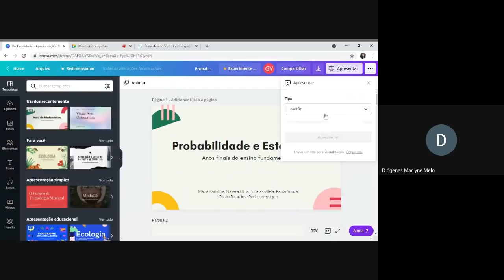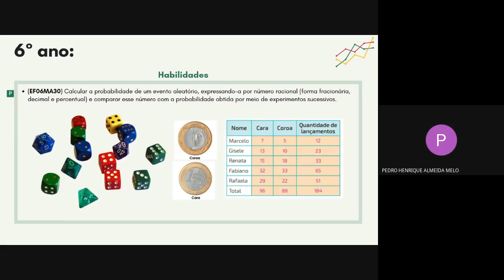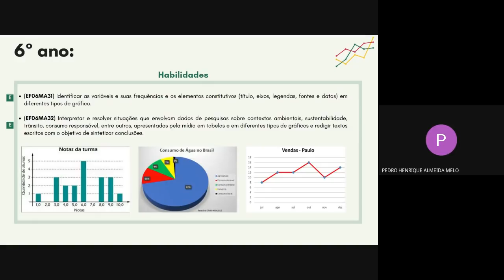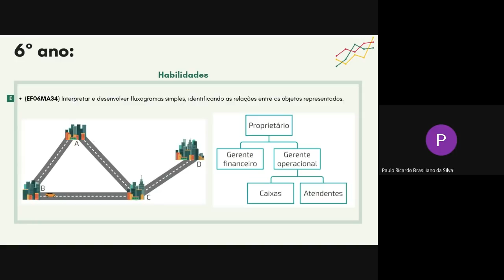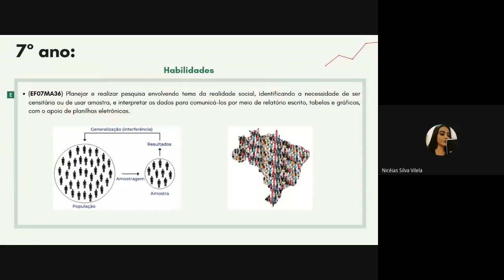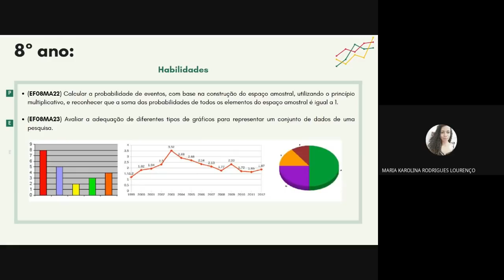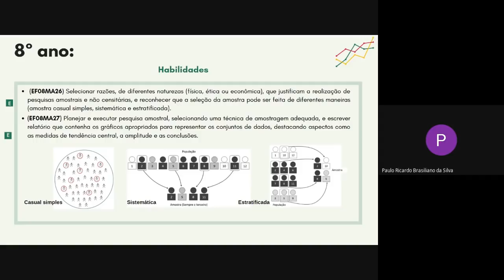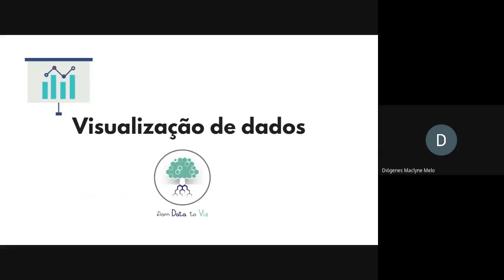Habilidades da BNCC da unidade temática Probabilidade e Estatística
Apresentação dos alunos do 7º Período da Licenciatura em matemática